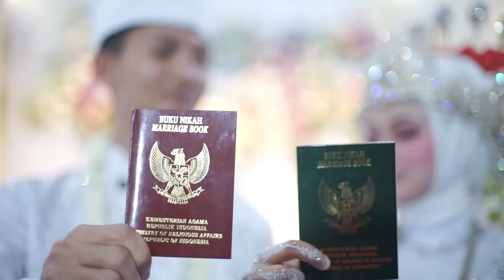DOC Wedding Emilia & Erico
The Wedding of Emilia & Erico

BABANG PICTURE PHOTOGRAPHY present

photo & video : BABANG.PIC

hastag :
wedding agreement,
wedding agreement series,
wedding agreement episode 5,
wedding agreement series episode 4,
wedding agreement full movie,
wedding songs,
wedding agreement series episode 1,
wedding agreement series episode 5 full,
wedding agreement full movie indonesia,
a wedding invitation sub indo,
a wedding to remember,
a wedding invitation trailer,
a wedding song,
a wedding proposal,
a wedding ring hallmark full movie,
a wedding dress,
a wedding trailer,
wedding band,
wedding background music,
wedding bali,
wedding bell depapepe,
wedding band indonesia,
wedding batak,
wedding background music no copyright,
wedding bouquet,
wedding b roll,
wedding b roll video,
wedding b roll music,
r&b wedding songs,
ravi b wedding party,
maria b wedding collection 2021,
cardi b wedding,
r&b wedding songs first dance,
wedding cinematic,
wedding cinematic video,
wedding cake,
wedding clip,
wedding crashers,
wedding ceremony,
wedding cake decorating,
wedding cinematic indonesia,
wedding cdrama,
studio c wedding,
aanam c wedding,
cdrama wedding night,
tommy c wedding dress,
studio c wedding planner,
c lallawmzuali wedding video,
cdrama wedding scene,
wedding dress,
wedding dance,
wedding dress taeyang,
wedding dance performance,
wedding day,
wedding decoration,
wedding dance songs,
wedding dress piano,
d wedding party,
d wedding mall,
d wedding party part 2,
d wedding company,
d wedding dreams,
wedding d kahaniya,
wedding d j song,
wedding d j dance,
wedding entrance,
wedding entrance songs,
wedding entrance saxophone,
wedding entertainment,
wedding episode 5,
wedding entrance vidi aldiano,
wedding entrance dance,
wedding engagement,
e wedding invitation card,
e wedding invitation video,
e wedding card,
e wedding invitation,
e wedding card design,
e wedding card kaise banaye,
e wedding invitation video maker free,
e wedding card for whatsapp,
wedding flash mob,
wedding film,
wedding fails,
wedding filter,
wedding for you,
wedding first dance,
wedding flash mob dance,
wedding filter instagram,
gf wedding,
gf wedding sad status,
gf wedding sad song,
gf wedding status,
gf wedding sad video,
gf wedding sad,
gf wedding song,
gf wedding bf crying,
wedding gown,
wedding guest makeup,
wedding gift,
wedding games,
wedding garden,
wedding gift ideas,
wedding guest makeup korean,
wedding garden party,
wedding g dance,
wedding song,
kenny g wedding song,
toni g wedding,
g bidai wedding,
alex g wedding,
ray g wedding,
sarah g wedding,
wedding hairstyles,
wedding hemat,
wedding hairdo,
wedding hairstyles updo,
wedding hair,
wedding haka,
wedding highlights,
wedding hairstyles for short hair,
wedding h,
triple h wedding,
h metro wedding,
triple h wedding 2002,
h dhami wedding performance,
w.h wedding live,
triple h wedding crashers,
triple h wedding entrance,
wedding invitation,
wedding instrumental music,
wedding invitation video,
wedding indonesia,